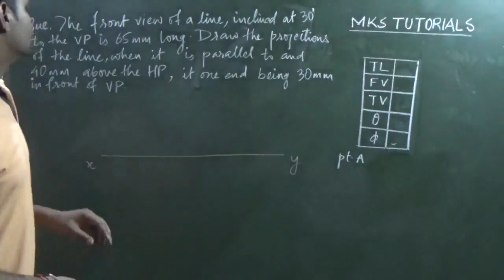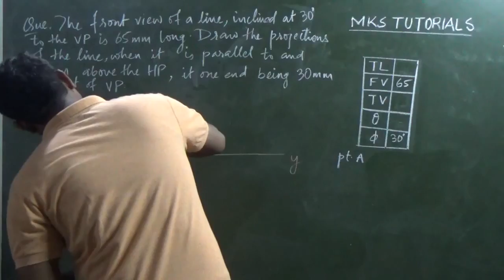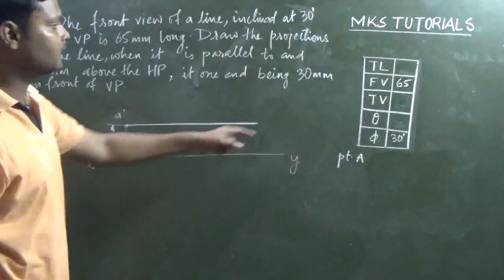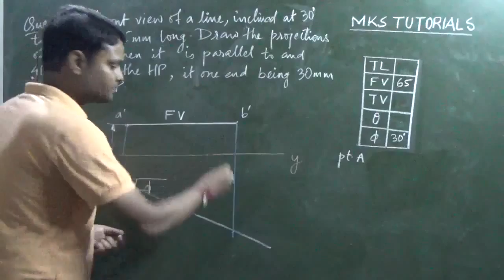5. PROJECTIONS OF LINES | PROBLEM#2 | MUST SEE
Topics covered under playlist of Projection of Points and Lines: Basic Concepts Projection of Lines and Most Important Problems of Projection of Lines.